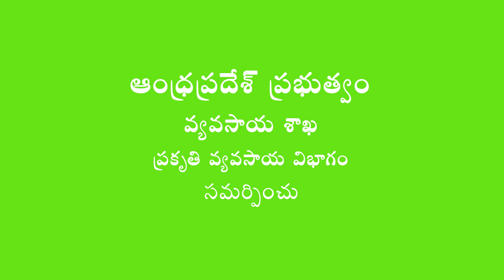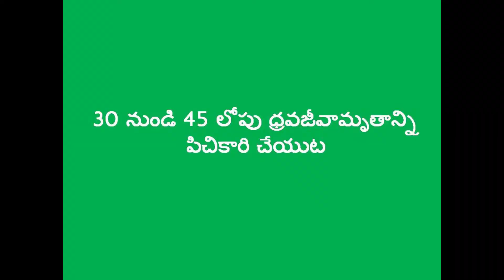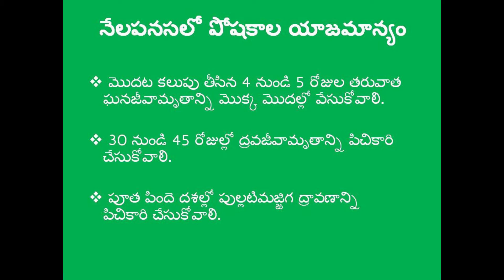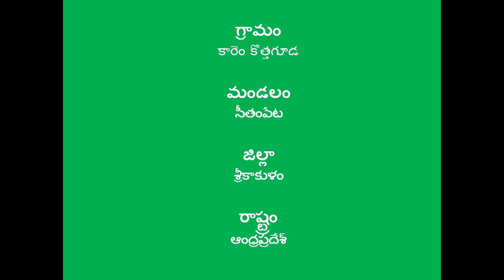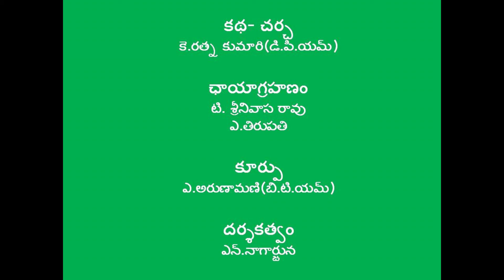Soil Nutrient Management in Pineapple - అనాస లో భూసార యాజమాన్యం - శ్రీకాకుళం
The video  demonstrates the methods and practices of ZBNF and the management of the soil of a family in Srikakulam district